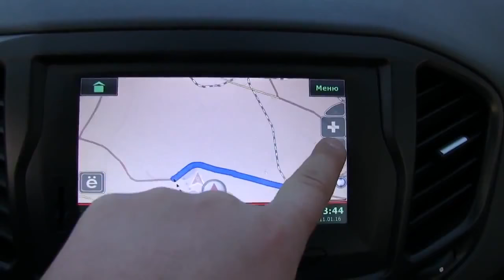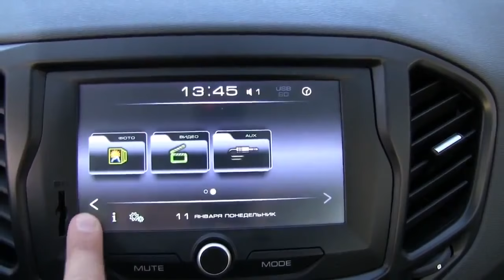Lada Vesta Робот ГЛЮЧИТ или ВАЗ опять халтурит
ТЕСТДРАЙВ :Lada Vesta

●●●●●●●●●●●●●●●●●★Auto Love★●●●●●●●●●●●●●●●●●●

●●●●●●●●●●●●●●●●●★ПРИКОЛЫ★●●●●●●●●●●●●●●●●●●